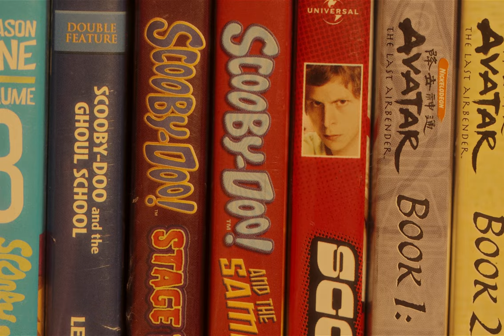Only Love | Cinematic 4K Vlog (Canon 90D)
enjoy this 4K cinematic vlog filmed on thursday, november 16th

inspired by edgar wright, if you couldn't tell

software: Adobe After Effects, Davinci Resolve, Premier Pro, Dehancer Film Emulation Plugin

shot & edited by @styvly